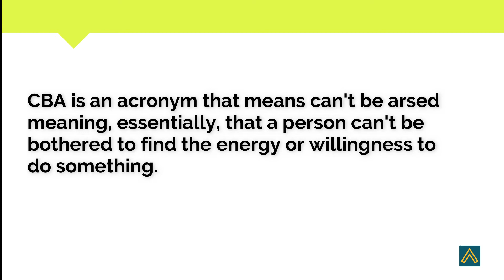Full Form Of CBA | Chat Shorthands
Short Informative video on CBA. We hope that you find our video useful.